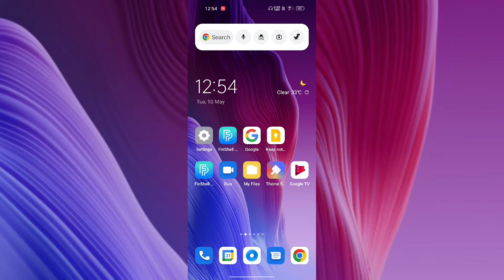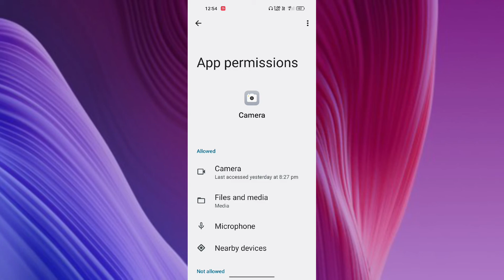Realme GT 2 Camera problem fix Camera Not working problem fix